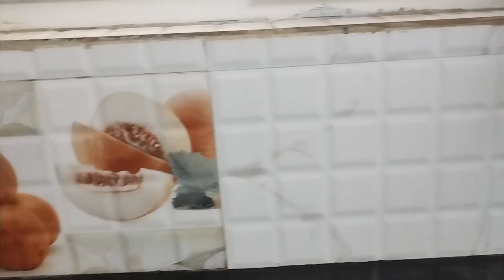Homemakers kitchen cleaning routine | weakly kitchen cleaning routine | Shrikhand recipe